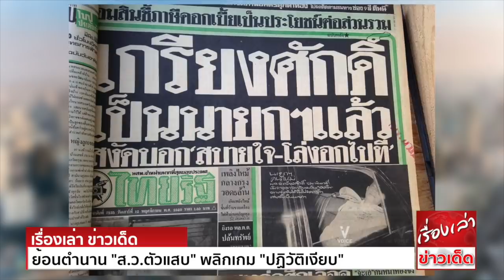ย้อนตำนาน "ส.ว.ตัวแสบ" พลิกเกม "ปฏิวัติเงียบ" เปลี่ยนตัว "นายกรัฐมนตรี"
เกมแก้ไขเพิ่มเติมรัฐธรรมนูญ 2560 อาจถึงคิวพบอุบัติเหตุได้ทุกเมื่อ เพราะสมาชิกวุฒิสภา (ส.ว.) ต่างเปิดหน้าปฏิเสธ การมีส่วน“ยกมือ”สนับสนุน 4 ญัตติ แก้ไขเพิ่มเติมรัฐธรรมนูญของพรรคฝ่ายค้าน
ทั้งที่ก่อนหน้านี้ประกาศชัดเจนว่า พร้อมหนุนฝ่ายรัฐบาล หากแก้เฉพาะมาตรา 272 เพื่อปิดสวิตช์อำนาจตนเอง เรื่องการโหวตนายกฯ และพร้อมยกมือโหวต เปิดทางให้รัฐบาลแก้ไขรัฐธรรมนูญมาตรา 256
เปิดทางให้มีสภาร่างรัฐธรรมนูญ (ส.ส.ร.)
พลันที่ฝ่ายค้านยื่นแก้ไขรัฐธรรมนูญ 4 ญัตติ ส.ว.กลับลำ 180 องศา โดยพร้อมใจระบุว่า ญัตติ 4 ปม เลยเถิด และพร้อมคว่ำทิ้งทั้ง 4 ญัตติ

ส.ว.ยกระดับ “กำหนดเกม” การแก้ไขรัฐธรรมนูญอีกครั้ง เพราะต้องไม่ลืมว่า การแก้ไขรัฐธรรมนูญจะสำเร็จได้ ต้องอาศัยเสียงของ ส.ว. 84 เสียงเป็นอย่างน้อย ในวาระที่ 1 และ 3
หาก ส.ว.ไม่เอาด้วยการแก้ไขรัฐธรรมนูญเป็นอันจบเห่

แถมเพลย์เมกเกอร์ทางการเมือง อย่าง “ไพบูลย์ นิติตะวัน” รองหัวหน้าพรรคพลังประชารัฐ งัดแท็กติกกฎหมายขึ้นมาหวังล้ม 4 ญัตติของฝ่ายค้าน โดยยื่นคัดค้าน กรณี ส.ส.ลงชื่อซ้ำซ้อน
กับญัตติการขอแก้ไขรัฐธรรมนูญ มาตรา 256 ที่ยื่นไปก่อนหน้านี้

ดังนั้น แผนการยกเลิกมาตรา 272 ที่ฝ่ายค้านปักหมุด “ปิดสวิตช์” ส.ว.จากการโหวตเลือกนายกฯ อยู่บนเส้นด้ายอีกครั้ง
ในจังหวะที่ปีที่ 2 รัฐบาล พล.อ.ประยุทธ์ จันทร์โอชา เสี่ยงที่จะ  มีอันเป็นไปได้ทุกเมื่อ

ยามที่มีข่าวลือ ข่าวลวง เรื่องการรัฐประหาร – เปลี่ยนตัวนายกฯ ดังก้องทั่วกระดานการเมือง ขั้นตอนการเลือกนายกฯ คนนอก ปรากฏร่องรอยขึ้นมาอีกครั้ง และ ส.ว.
จะเป็น“ตัวพลิกเกม”ที่สำคัญ หากพรรคการเมืองปิดสวิตช์ ส.ว.ไม่สำเร็จ

ไม่ใช่แค่ฝ่ายค้าน ไม่อาจไว้ใจ ส.ว.ได้ แต่ยังรวมถึง “พล.อ.ประยุทธ์” ก็ไม่อาจ“ไว้ใจ” ส.ว.ได้เช่นกัน

เพราะสถานการณ์เช่นนี้ใช่ว่าไม่เคยเกิดขึ้นในอดีต แต่เคยเกิดขึ้นมาแล้วจากกลไกรัฐธรรมนูญ 2521 มีการเปลี่ยนนายกฯ จาก พล.อ.เกรียงศักดิ์ ชมะนันทน์ มาเป็น พล.อ.เปรม ติณสูลานนท์

เรื่องนี้ย้อนความถึงที่มาของรัฐธรรมนูญ 2521 ซึ่งกำหนดให้ ส.ว.มีบทบาทร่วมโหวตเลือกนายกฯในสภา เป็น“ต้นตำรับ” รัฐธรรมนูญ 2560 อันเป็นฉบับที่ใช้อยู่ในปัจจุบัน

การเข้ามาของรัฐบาล พล.อ.เกรียงศักดิ์ เกิดขึ้นจากการรัฐประหารเมื่อวันที่ 20 ต.ค.2520 โดย พล.ร.อ.สงัด ชะลออยู่ เป็นหัวหน้าคณะปฏิวัติ เปลี่ยนตัวนายกฯ จาก 'ธานินทร์ กรัยวิเชียร'
และตั้ง พล.อ.เกรียงศักดิ์ เป็นนายกฯ แทน หลังจากประเทศเข้ารูป เข้ารอย จากนั้นจึงเปิดทางให้มีการเลือกตั้ง

ทว่า พล.อ.เกรียงศักดิ์ ไม่ได้มีฐานอำนาจทางการเมือง แต่ชนะโหวตนายกฯ คู่แข่งในสภา คือ “ม.ร.ว.คึกฤทธิ์ ปราโมช” หัวหน้ากลุ่มกิจสังคม ที่มีเสียงในสภา 82 เสียง
แต่ฝ่าย “พล.อ.เกรียงศักดิ์” มีเสียง ส.ว.อยู่ในกำมือที่มากกว่า ทำให้สามารถรวบรวมเสียงข้างมากในสภา ส.ส.-ส.ว. รวมกัน 311 เสียง ให้ พล.อ.เกรียงศักดิ์ เป็นนายกฯ

แต่หลังบริหารประเทศไปได้ไม่นาน รัฐบาล พล.อ.เกรียงศักดิ์ ก็เจอมรสุมเศรษฐกิจที่รุมเร้า พรรคการเมืองที่เคยยกมือโหวตให้ พล.อ.เกรียงศักดิ์ ในสภา ต้องถอยร่น ไม่สนับสนุนนายกฯ นอกสภาอีกต่อไป

บวกกับพรรคการเมืองรวมเสียง ยื่นญัตติขอเปิดอภิปรายไม่ไว้วางใจรัฐบาล แล้วผนึกกำลังกันไปเชิญผู้บัญชาการทหารบกในเวลานั้น คือ “พล.อ.เปรม” มาเป็นนายกฯ แทน

ผู้นำพรรคการเมืองที่ประกอบด้วย ม.ร.ว.คึกฤทธิ์ ปราโมช หัวหน้าพรรคกิจสังคม , พล.ต.ประมาณ อดิเรกสาร หัวหน้าพรรคชาติไทย ,พัน.อ.(พิเศษ) ถนัด คอมันตร์ หัวหน้าพรรคประชาธิปัตย์
สมัคร สุนทรเวช หัวหน้าพรรคประชากรไทย และ พ.อ.พล เริงประเสริฐวิทย์ หัวหน้าพรรคสยามประชาธิปไตย ได้ร่วมกันยื่นญัตติ ขอเปิดอภิปรายไม่ไว้วางใจนายกรัฐมนตรี ตามมาตรา 137 ของรัฐธรรมนูญ 2521
ต่อ พล.อ.อ.หะริน หงสกุล ประธานรัฐสภา โดยมี ส.ส. ลงชื่อรับรองจำนวน 204 คน เมื่อวันที่ 27 ก.พ. 2523 โดยกำหนดการอภิปรายไม่ไว้วางใจ ในวันที่ 3 มี.ค. 2523

ก่อนจะถึงคิวอภิปรายไม่ไว้วางใจ “พล.อ.เกรียงศักดิ์” ก็ชิงลาออกในสภาฯ เพื่อรักษาศักดิ์ศรี ในวันศุกร์ที่ 29 ก.พ. 2523

จากนั้นวันที่ 3 มี.ค. 2523 การประชุมร่วมกันของรัฐสภา แทนที่จะเป็นการอภิปรายไม่ไว้วางใจ พล.อ.เกรียงศักดิ์ แต่วันนั้นกลายเป็นวันเลือกนายกฯ คนใหม่ คือ พล.อ.เปรม

โดยวิธีการเลือกสรรนายกรัฐมนตรี ได้ใช้วิธีให้สมาชิกรัฐสภา เขียนชื่อผู้ที่ตนเห็นสมควรว่าจะเป็นนายกรัฐมนตรีใส่ซอง แล้วมอบให้แก่กรรมการนับคะแนน

ปรากฏผลว่า จำนวนสมาชิกรัฐสภาที่เข้าประชุมและร่วมลงคะแนน จำนวน 496 คน มีผู้เลือก “พล.อ.เปรม” ถึง 395 คน แบ่งเป็นสมาชิกวุฒิสภา 200 คน และสมาชิกผู้แทนราษฎรจำนวน 195 คน

พล.อ.เปรม  เป็นนายกฯ คนที่ 16 ของประเทศไทย โดยมีพรรคร่วมรัฐบาล ประกอบด้วยพรรคกิจสังคม พรรคชาติไทย พรรคประชาธิปัตย์ พรรคชาติประชาชน พรรคสยามประชาธิปไตย

วันนั้น พล.อ.เปรม ย้ำกับคณะรัฐมนตรี ในการประชุมคณะรัฐมนตรีนัดแรก ว่า

“รัฐบาลนี้เป็นรัฐบาลเหนือพรรค เหนือพวก เหนือผลประโยชน์ของกลุ่มใดกลุ่มหนึ่ง”

หลายคนเชื่อว่า การเปลี่ยนตัวนายกฯ ครั้งนั้น ไม่ต่างจากการ“ปฏิวัติเงียบ”

โดยมี ส.ว.เป็นกำลังหลักพลิกขั้ว ร่วมมือกับนักเลือกตั้งอาชีพ หนุนส่งให้คนนอกที่ไม่ได้เป็น ส.ส. เข้ามาเป็นนายกฯ ตามกติกาที่รัฐธรรมนูญในขณะนั้น กำหนดเงื่อนไขไว้

ส.ว.ในวันนี้ จึงมีอำนาจคล้ายกับ ส.ว.เมื่อ 40 ปีก่อน ทำให้ประวัติศาสตร์การเมืองไทย กลับมาซ้ำรอยในวันนี้ อีกครั้ง!

ขอขอบคุณข้อมูลดีๆจาก วอยซ์ทีวี